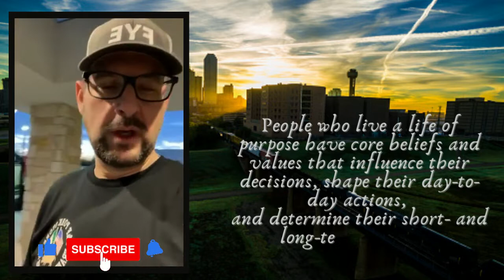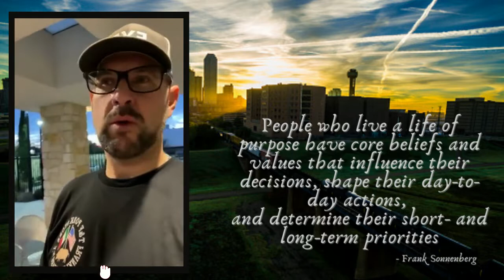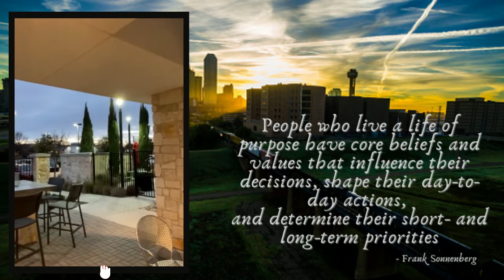DAY 229: Dallas, Texas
Today's message:    Core values & having a plan